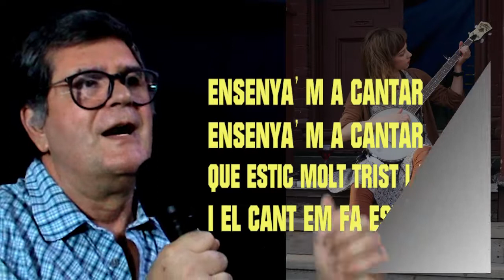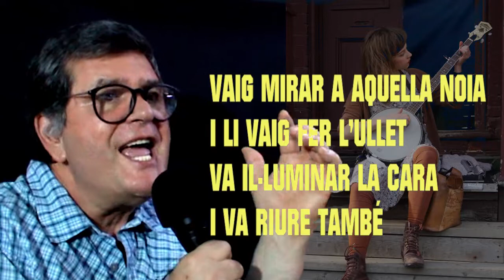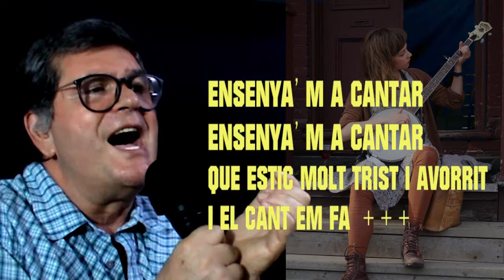ENSENYA'M A CANTAR de Micki – versió amb LLETRA en català i veu per Jordi Bello Pla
ENSENYA'M A CANTAR de Micki – versió amb LLETRA en català i veu per Jordi Bello Pla.  «Ensenya'm a cantar» és una cançó amb què Micky va representar Espanya al Festival de la Cançó d'Eurovisió del 1977.